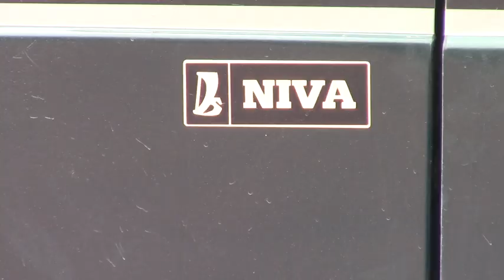Familia “Nivera” tuvo su encuentro anual en Girón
Propietarios y aficionado a los vehículos Lada Niva, congregados en el club Niva del Ecuador, efectuaron el quinto encuentro nacional los días sábado y domingo 10 y 11 de agosto. El primer día estuvieron en la parroquia San Gerardo, en la hostería  Lago de Cristal. El domingo en cambio, se concentraron en la calle Elías Astudillo entre el parque central 27 de Febrero y el palacio Municipal, donde a más de exhibir sus unidades, conocieron algo de la historia, tradiciones y costumbres de Girón. Los visitantes demostraron su complacencia de estar en el histórico cantón.